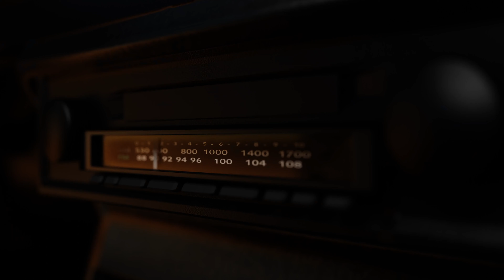Murders Continue - Teaser (True Crime Doc)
The Teaser for Part 2 of my multi-part series about the Colonial Parkway Murders. In this chapter I focus on David Knobling and Robin Edwards.

The Colonial Parkway Murders were a series of apparent serial killings that took place between 1986 and 1989 along Virginia's Historic Colonial Parkway. The 8 individuals killed included three couples, and one pair is still missing and likely dead.